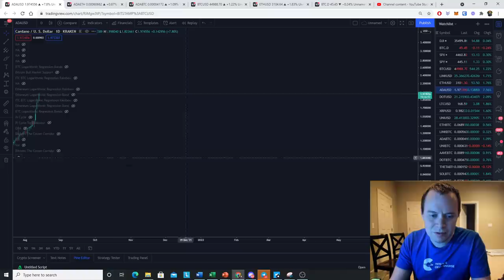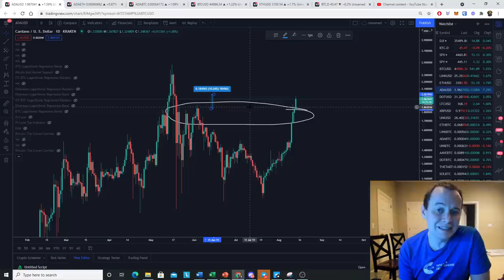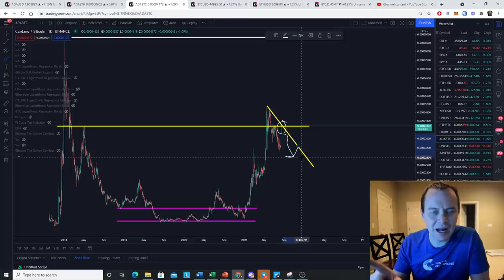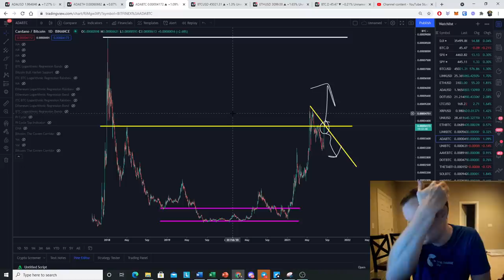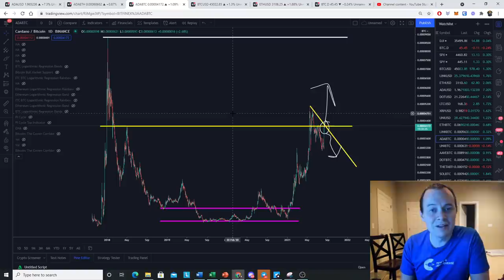Cardano: The Racehorse Of The Market Cycle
Stake your ADA with the ITC2 stake pool!

The price of Cardano (ADA) has rallied back to $2 on the eve of an announcement of when smart contracts will be released. With Bitcoin in a somewhat precarious position, we need to be a little bit more cautious since it's only marginally over the 20W moving average. With that said, as long as Bitcoin stays above the 20W moving average and does not go parabolic, we know that altcoins like ADA can continue to rally. Will the market be happy with the release date of smart contracts and send the price of Cardano even happy? Or will they be disappointed if it does not meet their expectations? Let me know where you think the price of Cardano is headed in the comments!